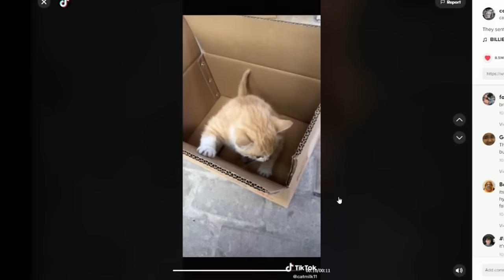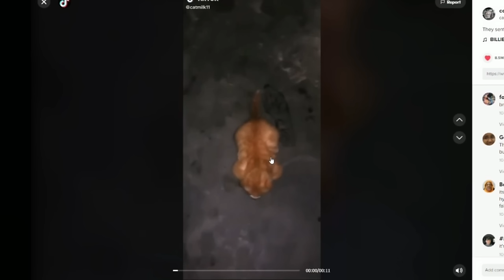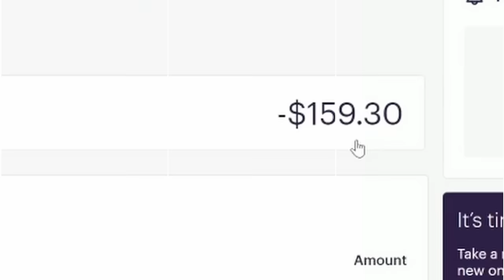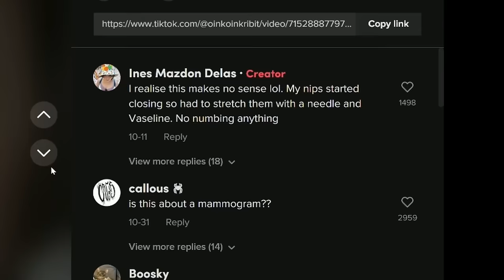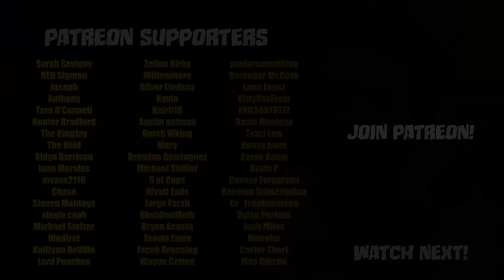Eating Foot Bugs w/@Oompaville